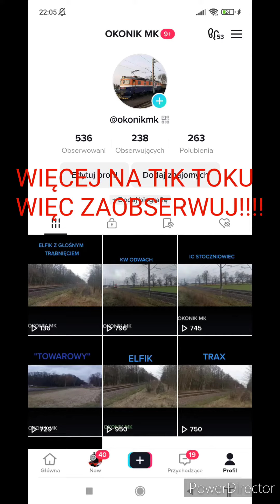MOJE ZŁAPANE POCIĄGI 24,25 2023(OKONIK MK NA TIK TOKU)